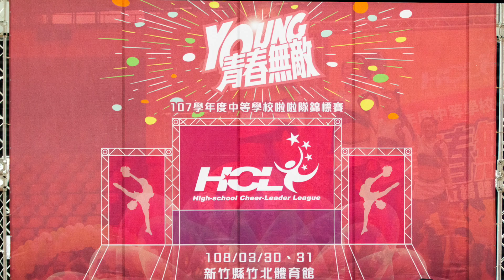【東山高中競啦小團體】107學年度中等學校啦啦隊錦標賽-競啦高中小團體 第一名